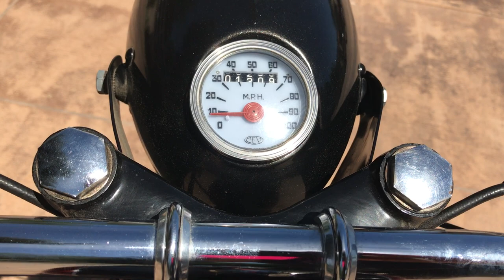1968 Gilera 124 5V Cafe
Take a closer look at this 1968 Gilera 124 5V Cafe with Glenn Bator. and can be yours!